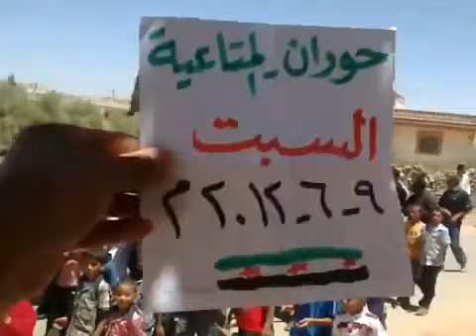درعا المتاعية انتفاضة الأحرار ذكرى انشقاق الهرموش 9 6 2012